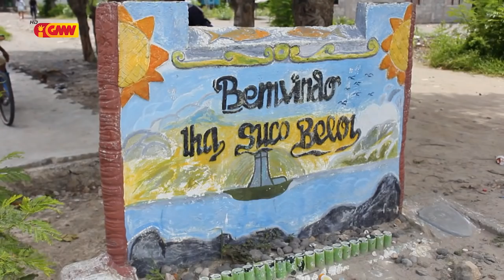Happy Weekend Eps 6 ( Atauro Island )